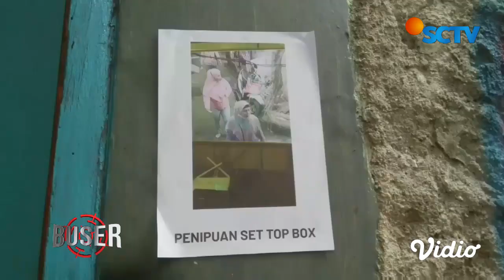Seorang Nenek Jadi Korban Hipnotis Berkedok Kredit Set Top Box, Rp10 Juta Raib | Buser